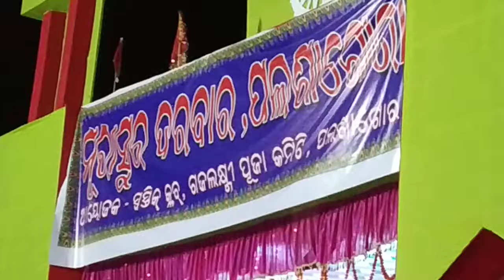Mudhasura darabar in palasagora trailer 1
Palasagora 1st mudhasura darabar